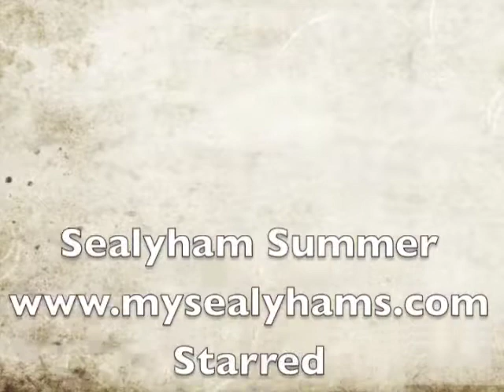sealyhamsummersmall.m4v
Sealyham Terriers enjoying the summer and a swim in the river.